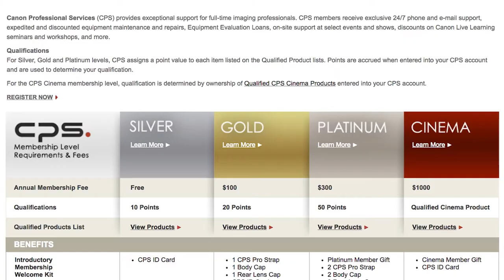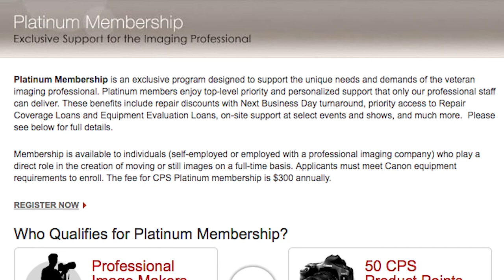How to Get the Most Out of Canon’s Professional Photography Services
Pro photographer David Dupuy gives his tips about how to use Canon’s professional photography services (CPS) to help keep your camera gear optimized.

Camera, sound & editing: Ruben Morales